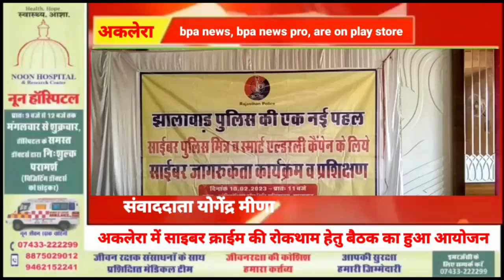अकलेरा में साइबर क्राईम की रोकथाम हेतु बैठक का हुआ आयोजन